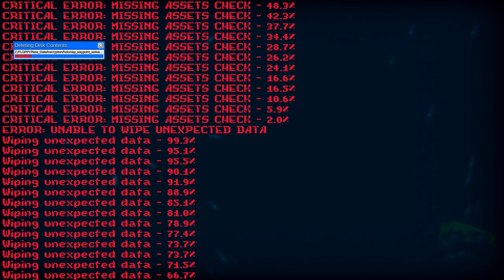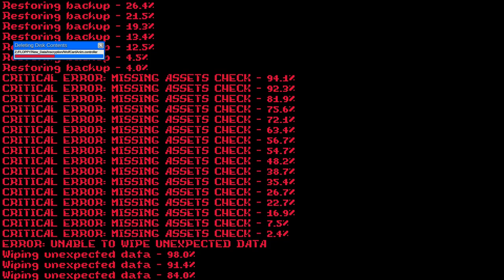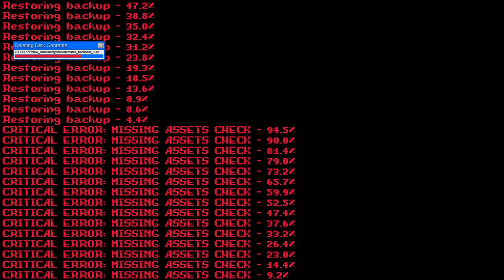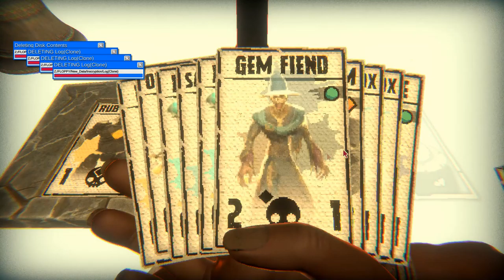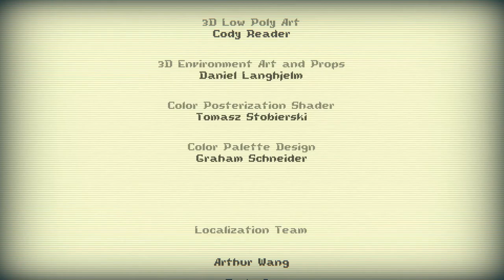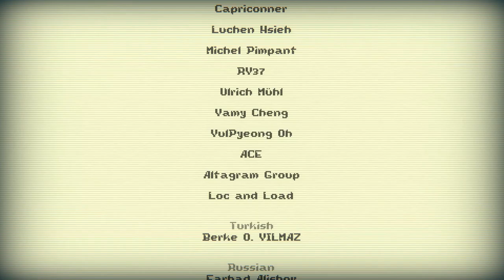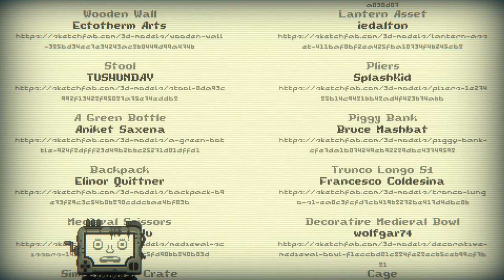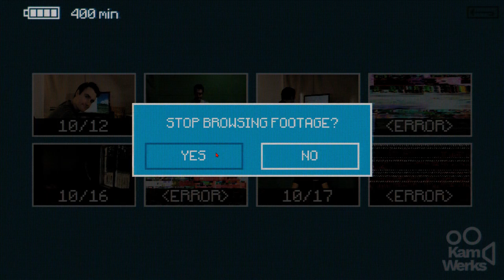Inscryption - Part 9 (Finale)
Hey guys, so yes this is the final episode I'll be doing of Inscryption. Boy, did I sure have a very fun time playing this game. I love this game so much. I'm not done yet though; I'll be doing two more videos of Inscryption, finding out all the deep mysteries and secrets in the game, as well as doing Kaycee's mod for the game. The ever most popular card game on here and I'm about to finish it. Just a heads up, I have seen people play, like Markiplier and my friend, so I kind of know what I'm doing. Either way, I'll try to play as comforting as possible for you guys.